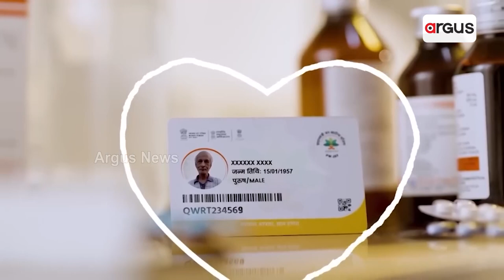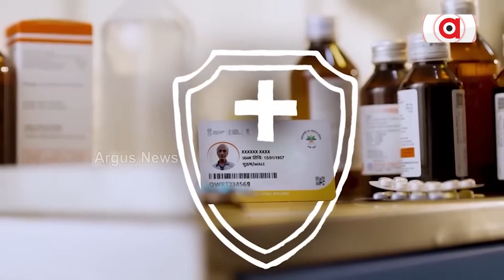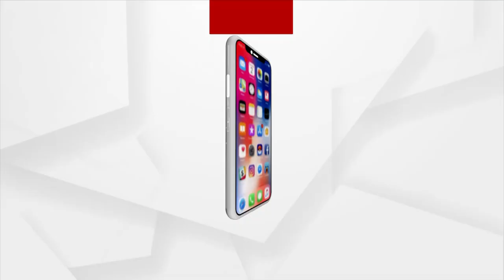Argus Special: 9 Years Of Modi Governance